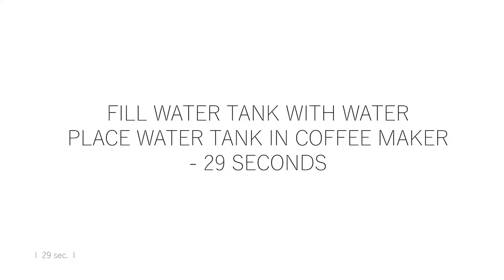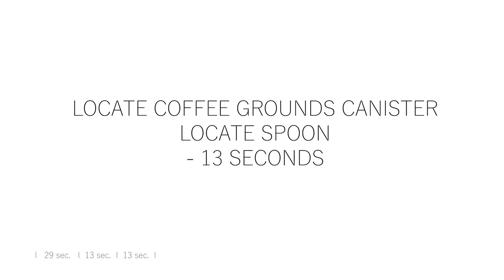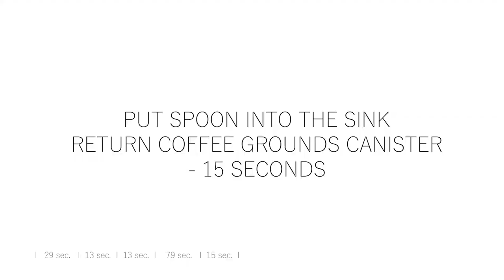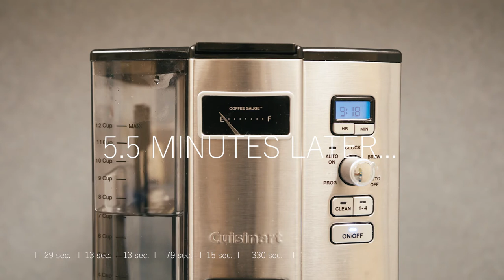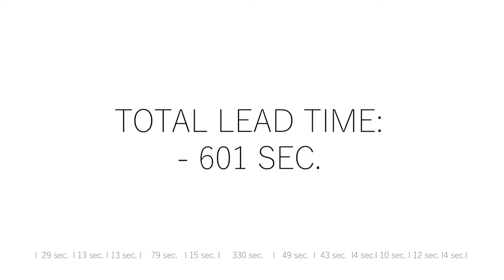Identify Waste and Error Proofing - Lean Six Sigma Coffee - Current State Process (with steps)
Observe and analyze the current state process of making coffee in the office. Apply Lean Six Sigma analytical tools including waste analysis, root cause analysis, process observation, time observation, value analysis, process cycle efficiency, error proofing, Poka-Yoke, and mistake proofing. This video provides process times for each step and total lead time for the current state process.

To view a version of this process without timed steps, please To view the future state version of this process, please and the future state process broken down into timed steps, please

More information on the University of Michigan Lean Six Sigma programs can be found